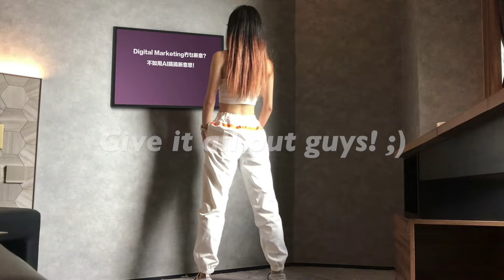Lisa LALISA HIIT Dance Workout | Cardio Fat Burn🔥 Weigh Loss + Body Tone up : Intense Kpop Fitness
* Calories Burn * Here's an intense cardio dance workout for y'all! Do it with 'MONEY' Cardio HIIT Dance Workout for Fat Burn🔥 *Wearing mask really made me run out of breath omg lol* This video is supported by Zyviz.com.
If you are in the fitness business, and would like to market your brand cost-effectively, you can advertise on the latest KOL Marketing Platform -- Starting from just HK$4000, we guarantee your ad to be viewed on YouTube for at least 25,000 to 1,200,000 times.

It's in 0.9 speed, but u can always slow it down more for the first few times if that's still too fast xd

The day when I filmed this, I did the exercises for more than 10 times (so u really do see me struggle in some of the parts🤭) and OMG the burn was real,  y'all know what happened the next day 🤣 Muscle pain af lmaoo

If u enjoyed my videos / have any personal inquiries, u can grab me a coffee and I'll reply to u ;) ❤️
My other workout programs 💦💪🏼